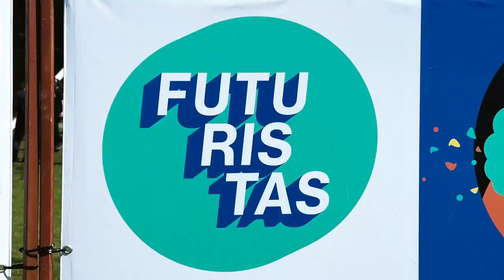Futuristas en el MIM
Esta mañana se llevó a cabo en el @centro.interactivo la quinta edición de Futuristas, donde más de 1000 niños y niñas descubrieron a través de distintas estaciones que hay mucho de ciencia en el deporte, y que en ambas disciplinas el ensayo, el error, la perseverancia y el trabajo en equipo son ingredientes esenciales.

Y tuvimos el honor de contar con varios y varias destacados/as deportistas, como por ejemplo la gran Francisca Crovetto, mediallista de oro olímpico, quien se dio además el tiempo para recorrer el MIM.

Futuristas es una iniciativa organizada por Fundación Encuentros del Futuro Congreso Futuroy el Senado de Chile, a través de la Comisión Desafíos del Futuro, y cuenta además con el apoyo del Ministerio de Ciencia, el Comité Olímpico de Chile, el Comité Paralímpico de Chile, entre otras instituciones.